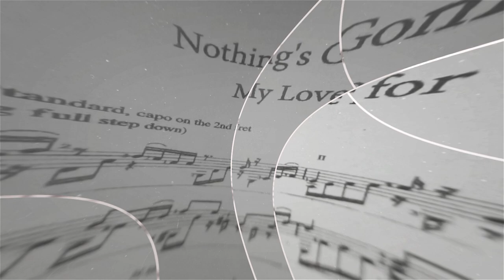"TRAILER" del vídeo oficial "Nada hará cambiar mi amor por ti"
Anuncio de estreno del vídeo oficial "Nada hará cambiar mi amor por ti" (Nothing's gonna change my love for you), previsto para el viernes 14 de enero de 2021, 20:00 horas (GMT-3).